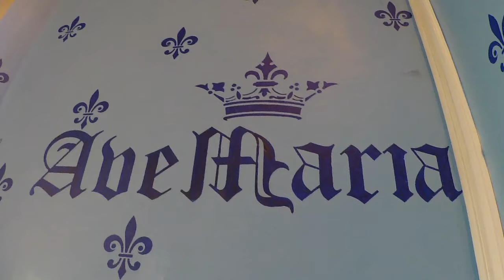5th May Mother of Church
Daily Reflections on the Litany of Loreto.